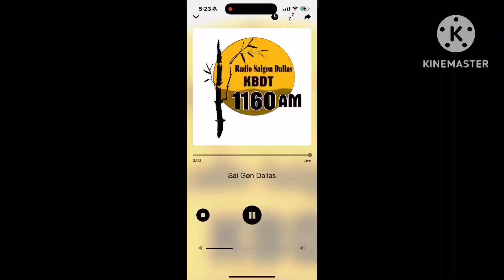Bản tin mỗi ngày-Tin tức thời Sự Hoa Kỳ Thế Giời mới nhất hôm Nay YouTube 09-26-24